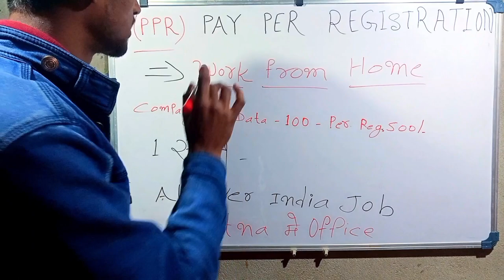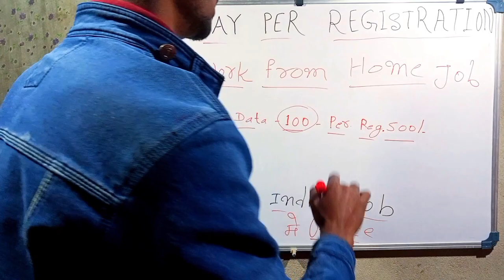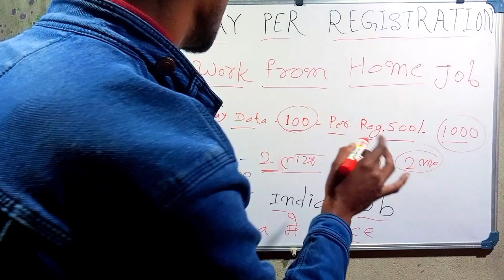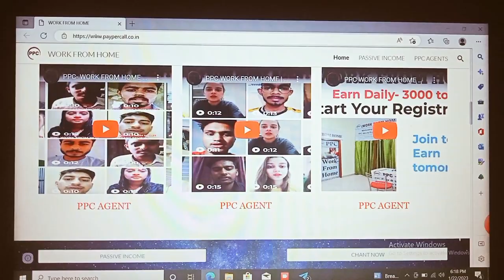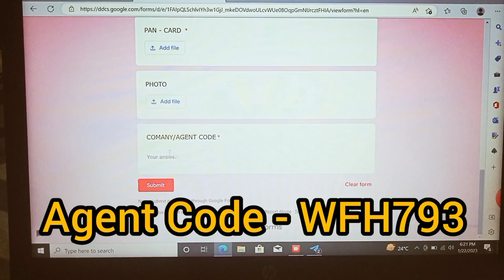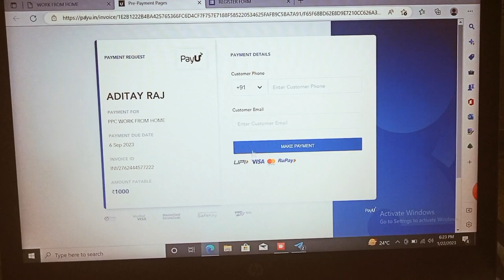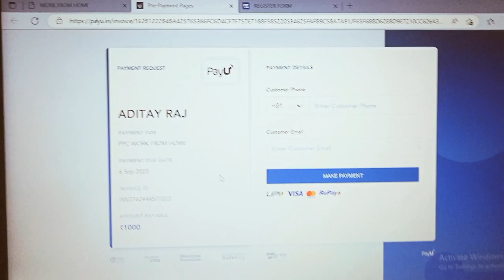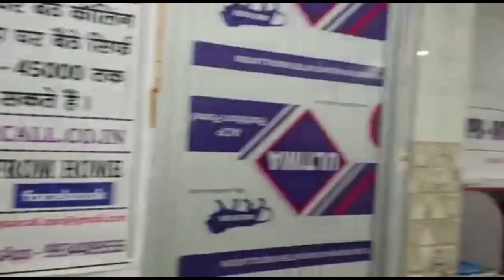PPR Work From Home | Job Karke Company Me ₹1000 Per Day कमा सकते हैं | PPR Company Full Details..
🩸 Full Address 👇
Address - Harnichak school road Beur more Anisabad Patna Bihar pin-800002

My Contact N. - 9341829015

Your queries.
PPR Work From Home Job kaise karen
PPR Work From Home Real ya Fraud
PPC Work From Home Job Ko Badal Karke PPR Work From Home Job kar Diya Gaya
PPR Work From Home company kaisa hai
PPR Work From Home Company Me Job kaise karen
PPR Work From Home Job Me Register And Registration kaise karen
PPR Work From Home Company Me Register Kaise Karen
PPR Work From Home Company Me Registration Kaise Karen
Job Location Patna
PPR Job In Patna Bihar
New Job 2023
New Company Jobs
Best Company Job 2023
PPR Work From Home Job Kya Hai
Online Jobs And Offline Jobs
Patna job
Job In Patna
PPC Work From Home

👉 Company Name And Details.
PAY PER REGISTRATION

PPR COMPANY ne ab aapke liye, Work From Home job ke sath office job bhi awailable karaya hai .

Ab aap hamari company ke sath jur kar ke office job or work from home job bhi kar sakte hai , agar aap office job karna chate hai to isme aapko koi bhi payment company ko nahi karna hai free of cost aapka selection ho jayega , sirf aapka simple sa interview liya jayega or aapka selection ho jayega .

Agar aap Work From Home job karna chahte hai to isme aapko 1000 registration fee lagta hai jisko aap agle din work kar ke refund le sakte hai .

Hamari company pure all over India me work karne ke liye Ready hai  agar aap bhi hamari company se jur ke work karna chahte hai to company ke no. Pe call kare
Agar apko kisi bhi tarah ka koi bhi problem hai to aap office visit kariye achhe se sari jankari lijiye uske bad apna work start kare.